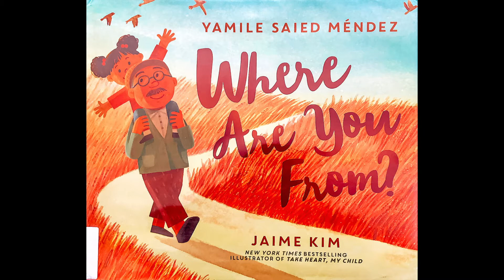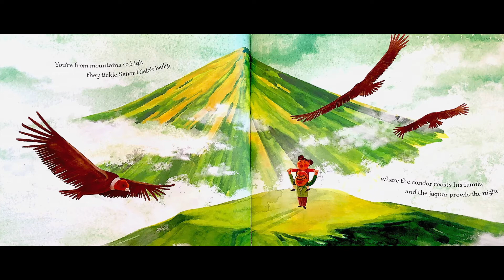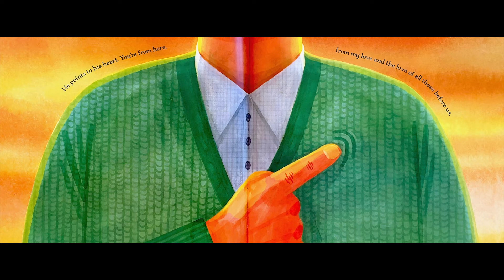Where Are You From? by Yamile Saied Mendez & Illustrated by Jaime Kim I Read Aloud I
Where Are You From? by Yamile Saied Mendez & Illustrated by Jaime Kim